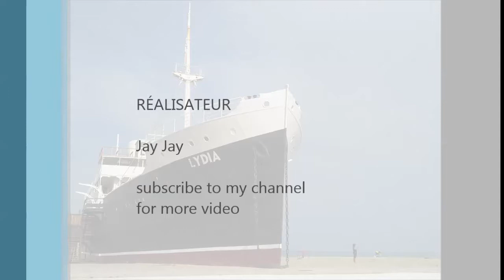Promenade sur la plage de Port Barcares,พาเพื่อนๆมาเดินเล่นที่ทะเลบาการ์เรสจ้า